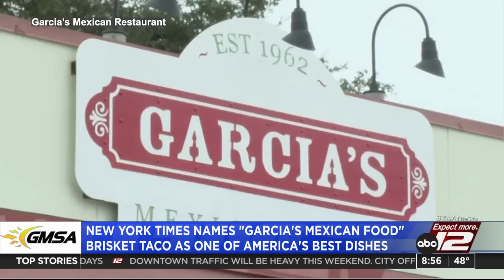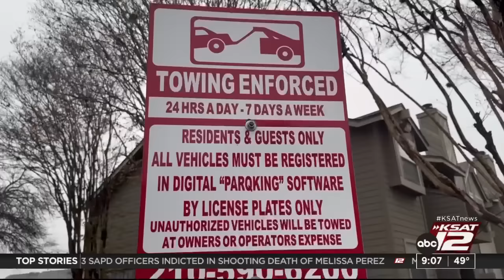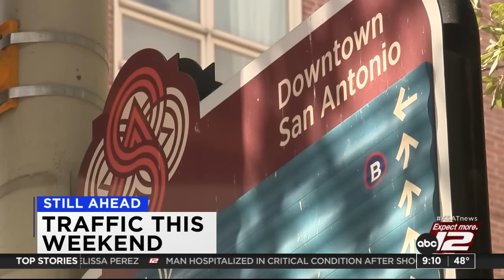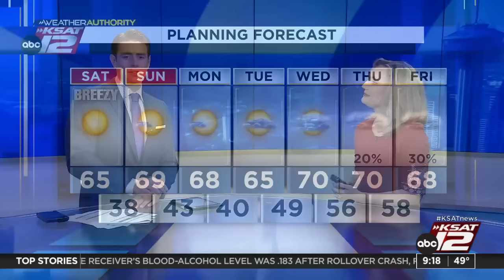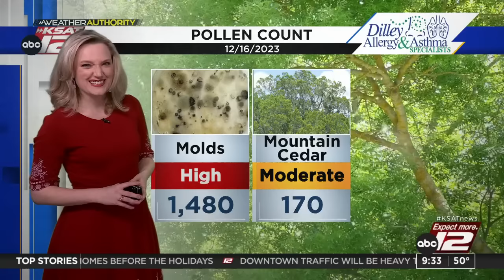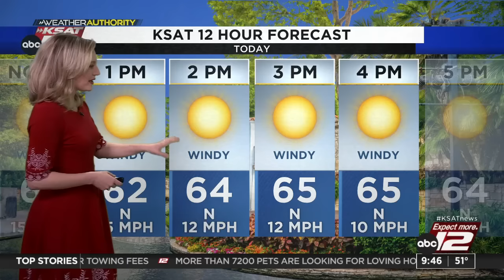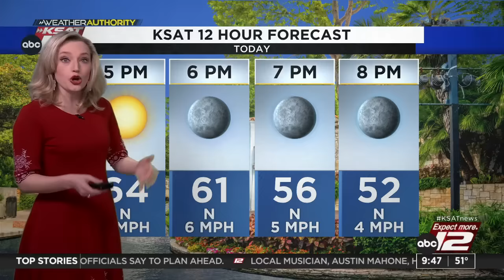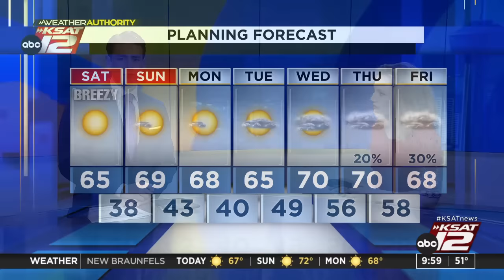Good Morning San Antonio Weekend 9:00am : Dec 16, 2023